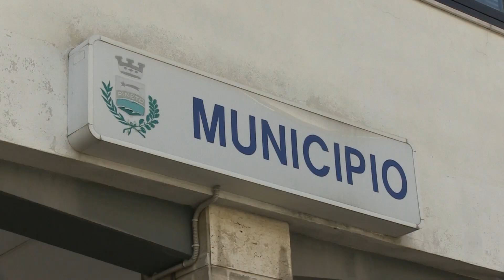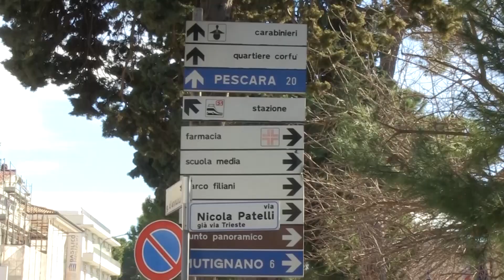Pineto, nasce l'associazione politica "GAP - Generazione Attiva Propositiva"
| SUPER J |

Contatti Redazione:
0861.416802